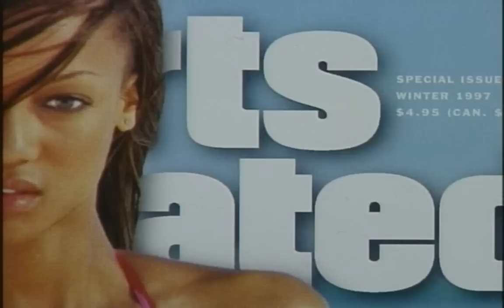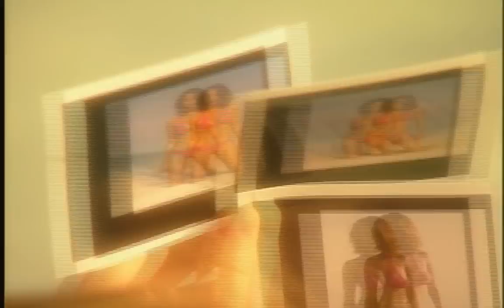Tyra Banks - Photoshoot